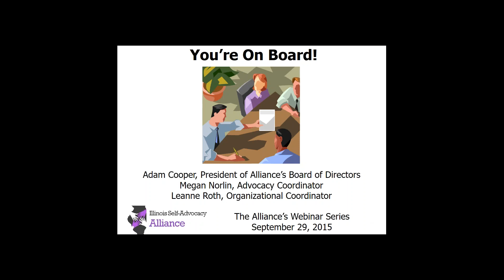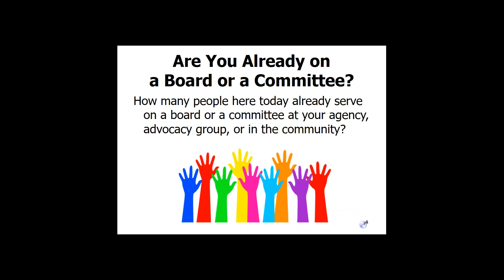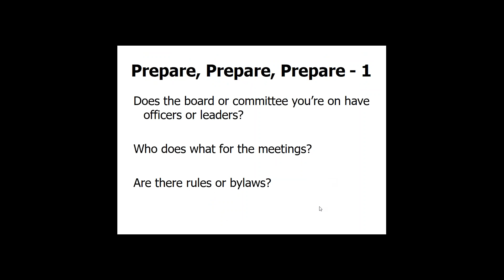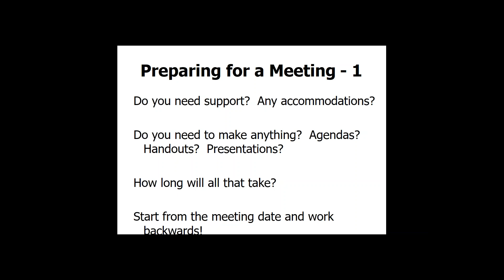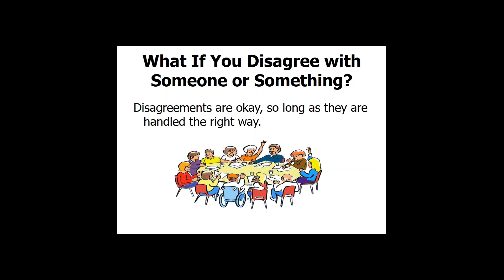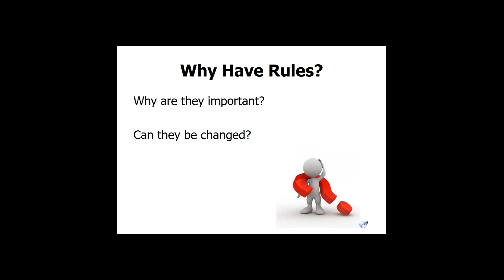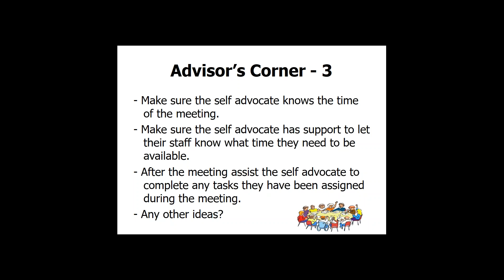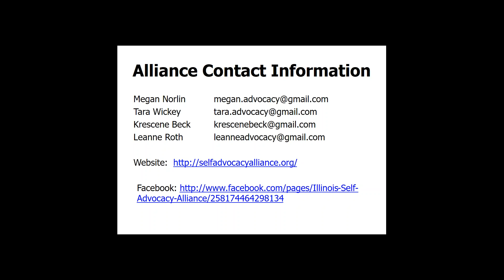You're On Board - 10.6.2015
Learn about YOU’RE ON BOARD!, a Short Guide for People with Disabilities Who Are On Agency Boards and Committees